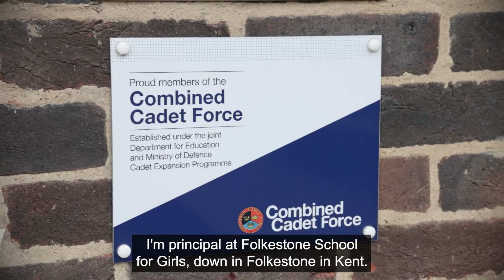Principal of Folkestone School for Girls on its Combined Cadet Force